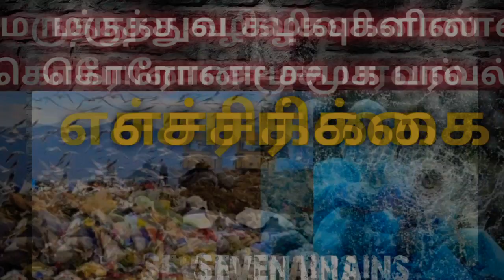மெடிக்கலில் சளி, இருமல் இருந்தால் மாத்திரை வாங்கலாம் | SEVEN BRAINS-Selva Yokhesh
IN TAMILNADU
MEDICAL SHOPS NOT SERVICING MEDICINES FOR COLD, FEVER AND COUGH WITHOUT DOCTOR'S PRESCRIPTION.
A PERSON FILED A CASE AGAINST THE ABOVE INCIDENTS.
But GOVT.DENIED THAT NO ORDER ISSUED TO PHARMACY FROM  OUR SIDE.
SO CHENNAI HIGH COURT ANNOUNCED TO SERVICE MEDICINES